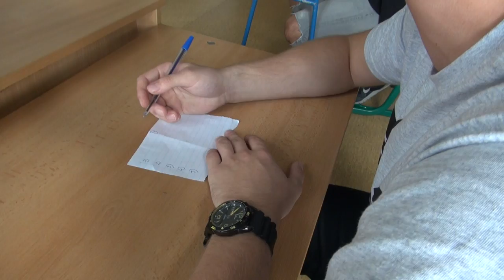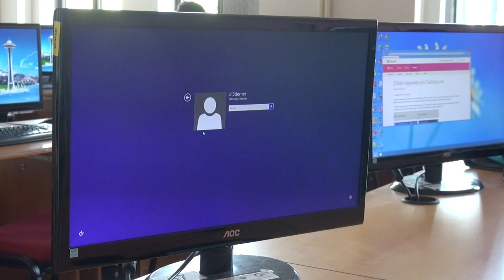BONUSOVÉ ZÁBĚRY / Parodie na učitele OA TGM v Kostelci nad Orlicí 2016